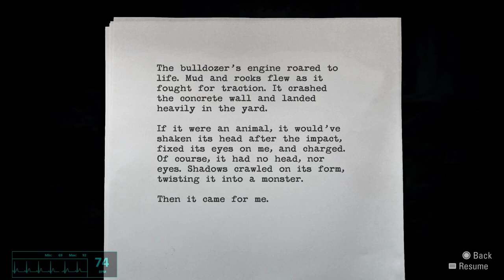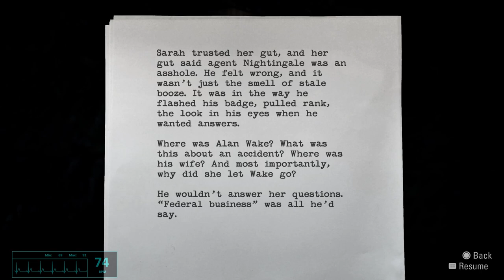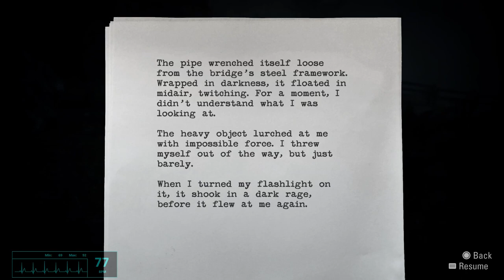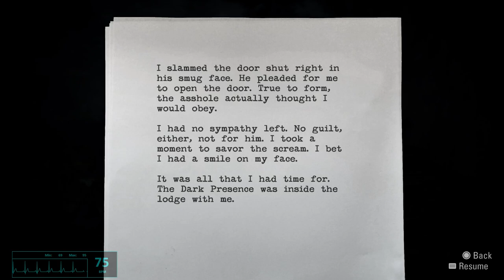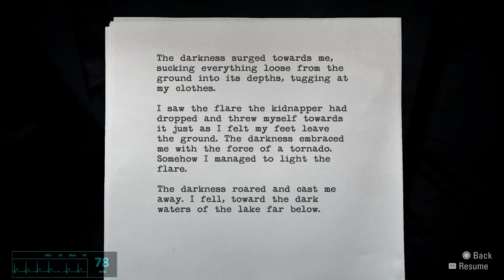Tractor/bulldozer/snow plough attack | Alan Wake Remastered Let's Play Part 8 | Cad Screams - BLIND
Alan Wake Remastered BLIND on PS4 PRO. In Part 8, a sentient snow plough attacks us because it thinks we're personally responsible for climate change, which has caused less snow to fall or something... meaning less work for the plough?
TLDR: Alan Wake sucks